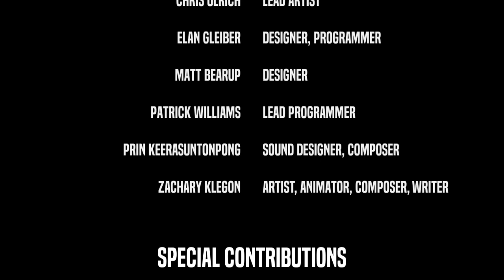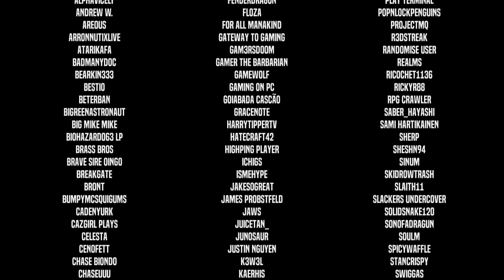ROGUES LIKE US Gameplay - Episode 4 [Robot Overlords]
New Rogues Like Us Gameplay - Rogues Like Us Gameplay, Weapons, Armor, Bosses, Loot & so much more! Check it out!

►Game Info
Name: Rogues Like Us
Developer: Oddbyte
Publisher: Oddbyte
Platforms: STEAM
Release Date: May 11, 2018